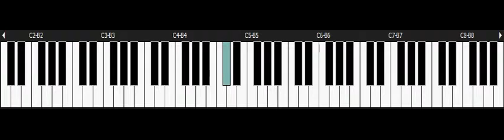Aztec Adventure - SEGA Master System Piano - Ruins